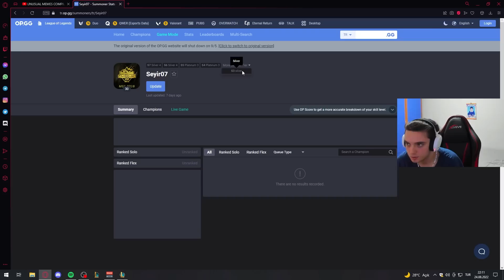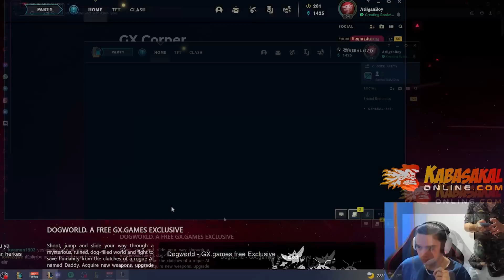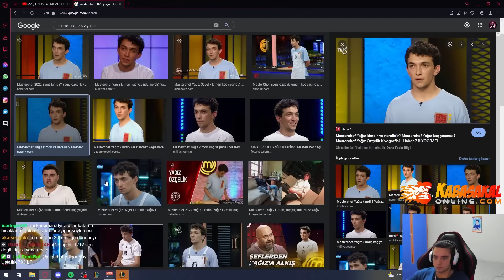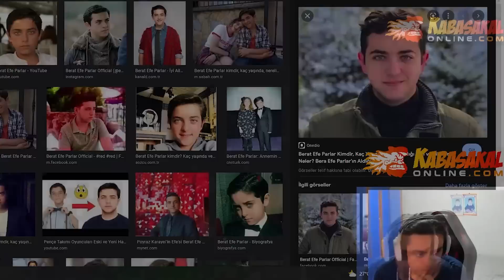9 SENELİK LOL HAYATIMDAKİ İLK LİGİM NEYDİ ?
9 SENELİK LOL HAYATIMDAKİ İLK LİGİM NEYDİ ?

❓Jaxres kimdir ?